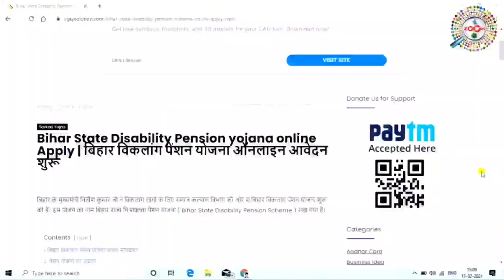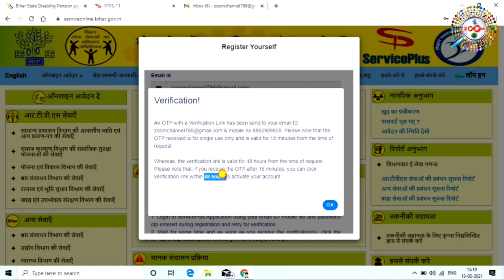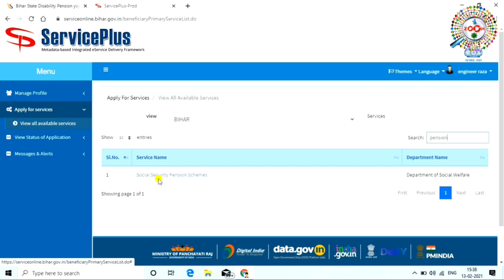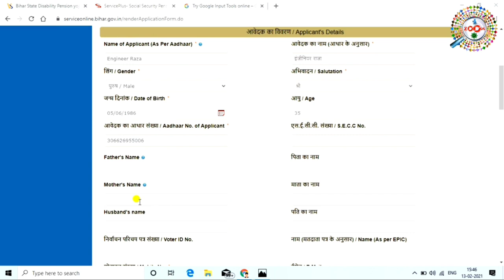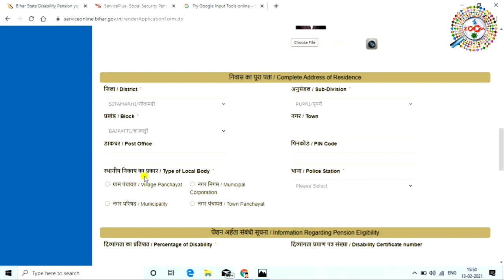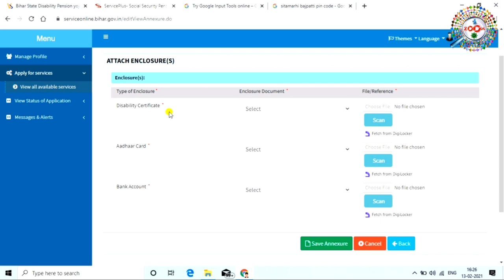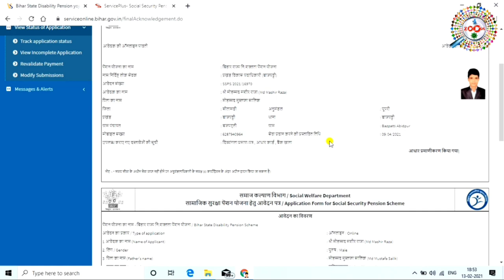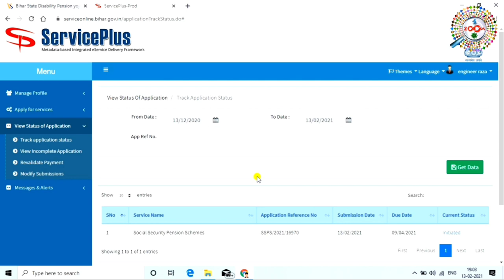विकलांग पेंशन आवेदन कैसे करे - Viklang Pension Yojana 2021 Bihar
Is video me mai aap ko dekhaya hu ki kis tarha se aap viklang pension ke liye apply karenge,mai aap ko step-by-step dekhaya hu ki kaise aap viklang pension ke online apply karenge
Dosto,
aap se ek choti se request hai ki abhi tak aap mere channel ko subscribe nhi kiye hai to channel ko subscribe kar le aur bell icon ko dabana na bhule,kyou ki mai par day naya-naya video upload karta hu aur us ka notifacation sabse pahle aap ko bahuchega,us ke lire channel ko subscribe kare bell icon ko press kare,aue video ko like nhi kiya hai to video ko like kare

How to apply for disability pension (viklangta pension) online,This videp contains information like how to apply for viklang pension yoojana, what documents are required, what are the conditions and how much amount is given as pension.

tags for reference : viklang prnsion yojana 2021,viklang certificate kaise banaye,viklang pension,viklang pension online apply,viklang pension yojana 2020,handicap pension online 2021,viklang pension online mobile se,mobile se viklang pension,pension form mobile,laptop se viklang pension yojana online apply,mobile se pension ka form kaise bhare,viklang pension me,viklanf pension mein apna naam kaise dekhe,zoom,taza khabar,engineerraza,engineer raza,viklang pension registration,handicap pension apply online,viklang pension online aavadan,handicap pension registration process,disabiliti online apply,विकलांग पेंशन,विकलांग पेंशन योजना,विकलांग पेंशन योजना 2021,विधवा पेंशन योजना,वकलांग पेंशन योजना बिहार,बिहार विकलांग पेंशन 2021,विकलांग पेंशन योजना क्या है,विकलांग पेंशन लिस्ट बिहार,बिहार,विकलांग पेंशन कितना मिलता है,बिहार सरकार के विकलांग योजना,दिव्यांग पेंशन 2021,विकलांग पेंशन ऑनलाइन,विकलांग पेंशन ऑनलाइन रजिस्ट्रेशन,विकलांग पेंशन ऑनलाइन आवेदन कैसे करे,विकलांग पेंशन उत्तर परदेस,विकलांग पेंशन लिस्ट बिहार,विकलांग पेंशन कब आएगी खाते में,विकलांग पेंशन 1000 कब मिलेगी,विकलांग सर्टिफिकेट ऑनलाइन चेक,

Engineer raza